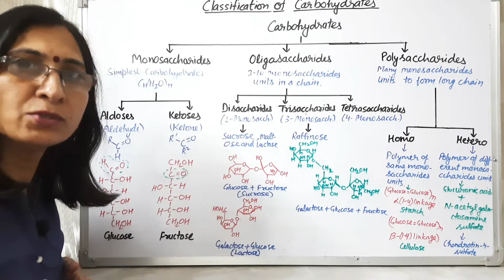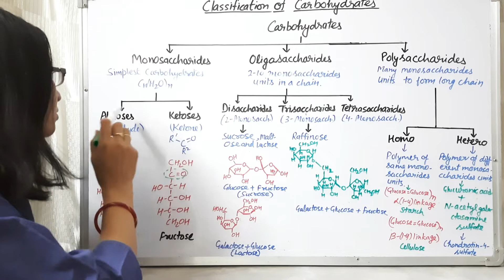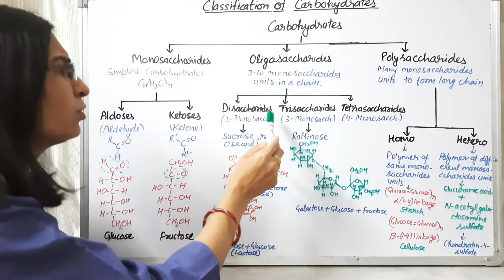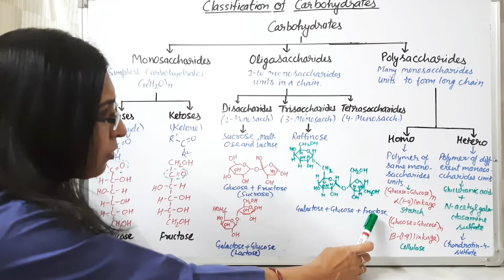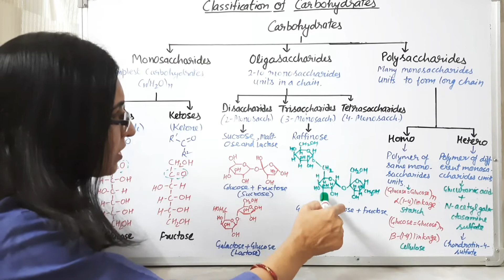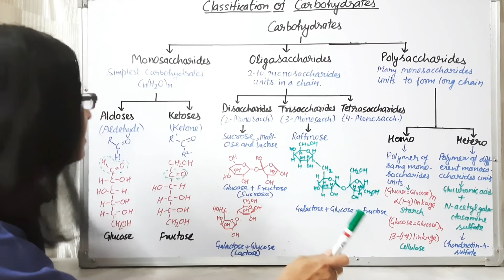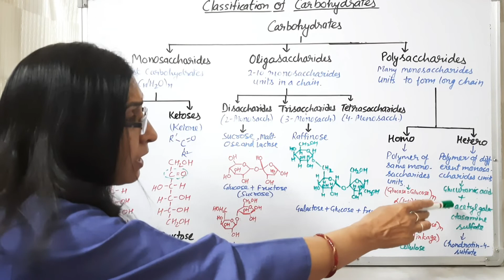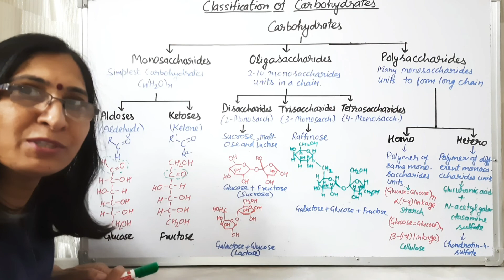Classification of Carbohydrates |NEET, B.Sc.IYear and M.Sc.l Year | Dr Ranjana Gupta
With the help of this video students can learn about different types of carbohydrates and their structure.